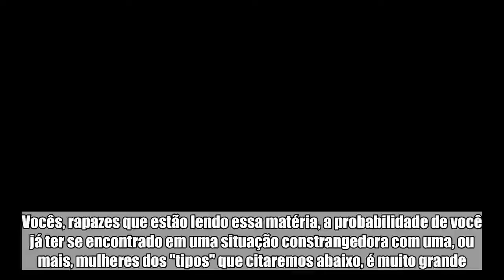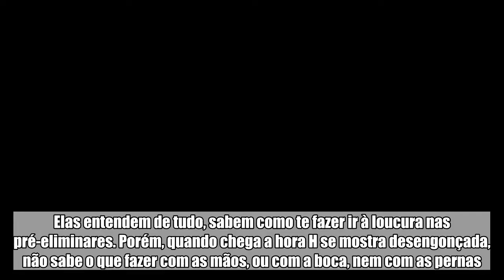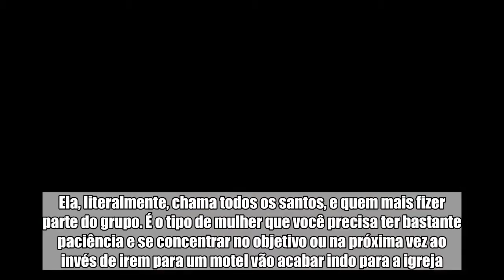7 tipos de mulheres que os homens detestam na hora H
Vocês, rapazes que estão lendo essa matéria, a probabilidade de você já ter se encontrado em uma situação constrangedora com uma, ou mais, mulheres dos "tipos" que citaremos abaixo, é muito grande. Talvez as mulheres não consigam entender absolutamente tudo, mas infelizmente, assim como os homens tem seus problemas e defeitos na hora do o, as mulheres também os tem, e não são poucas. É muito importante lembrarmos que não temos o intuito de criticar, julgar, muito menos impor verdades absolutas. Nosso objetivo é único e exclusivo de entreter. Por isso, o conteúdo dessa matéria se destina apenas a aqueles que se interessarem e/ou identificarem. Sendo assim, a nossa redação selecionou uma listinha com 7 tipos de mulheres que os homens detestam na cama. Confira: 1 – Propaganda enganosa São aquelas mulheres que prometem de levar aos céus, se é que isso é possível. Elas entendem de tudo, sabem como te fazer ir à loucura nas pré-eliminares. Porém, quando chega a hora H se mostra desengonçada, não sabe o que fazer com as mãos, ou com a boca, nem com as pernas. Absolutamente tudo que ela faz, ou tenta fazer, te broxa.   2 – A mãe de santo Na hora do o só falta fazer macumba. Ela, literalmente, chama todos os santos, e quem mais fizer parte do grupo. É o tipo de mulher que você precisa ter bastante paciência e se concentrar no objetivo ou na próxima vez ao invés de irem para um motel vão acabar indo para a igreja. Se é que vai existir outra vez. 3 – Aquela que só promete Essa é um pouco pior que a propaganda enganosa, porque além de te ludibriar, te enganar, dizendo coisas maravilhosas, na hora do "vamos ver" ela faz nada. Nem tenta.   4 – A violenta Essas mulheres são bravas, raivosas, usam o o como válvula de escape, mas ao invés de descarregar a tensão de forma positiva, acreditam que o quarto é um ringue. E que os jogos comecem. 5 – A que não para de falar Elas são boas de cama, o problema é que querem dizer absolutamente tudo aquilo que você precisa/tem que fazer. É como se ela fosse uma diretora de filme pornô, te interrompe o tempo todo para corrigir o que está fazendo. 6 – Estilo talk show É aquela que faz o papel de entrevistadora. Ela usa a hora do o para arrancar as informações mais importantes, para ela, e ao mesmo tempo, faz perguntas duvidosas e utiliza toda a fragilidade momentânea do homem. 7 – O cadáver Por parecer exagerado mas, talvez, dentre todos esses, essa seja o pior tipo. É aquele mulher que não fala, não faz, não se mexe, não pisca, não emite qualquer ruído. É altamente frustrante. Qualquer coisa é melhor que isso. Fonte: Fatos Desconhecidos   Leia Também